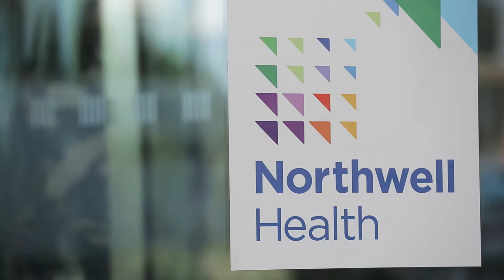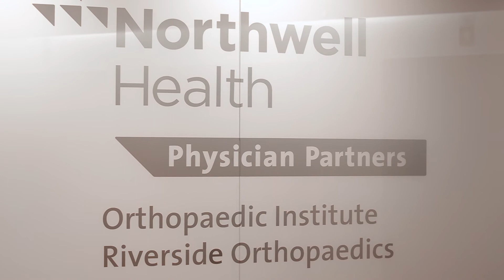Garrett Leonard, MD – Orthopedic Surgeon, Northwell Health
Dr. Garrett R. Leonard is a board certified Orthopedic Surgeon who specializes in Spine Surgery with the Northwell Health Orthopaedic Institute and is an Assistant Professor at the Donald and Barbara Zucker School of Medicine at Hofstra University.  He completed a combined Neurosurgical and Orthopedic Spine Fellowship at Harvard Medical School.  This unique training provides him the insights of both specialties in addressing complex spinal disorders. Dr. Leonard has experience in treating the cervical, thoracic and lumbar spine.  His special interests include minimally invasive surgery, spinal fusion, artificial disc replacement, motion preservation surgery, revision surgery, disc herniation, stenosis, microsurgery and spinal deformity.  He is knowledgeable about technological advances in surgery and uses computer navigation to perform safer and less invasive surgeries.